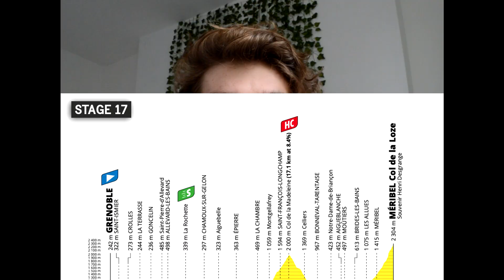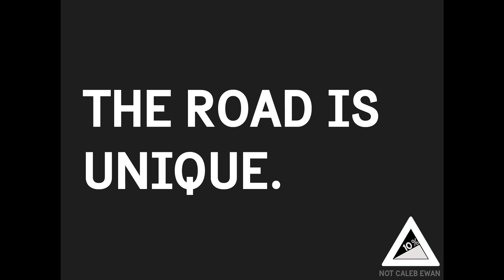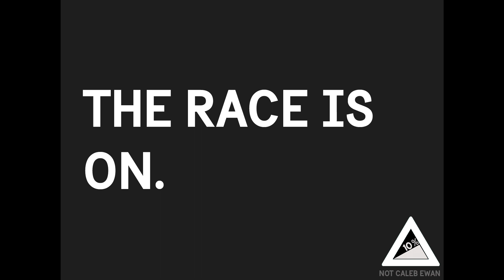COL DE LA LOZE: THE HARDEST CLIMB OF THE TOUR DE FRANCE 2020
The Col de la Loze is bound to be the hardest climb of this year's Tour de France as the race heads above 2000 m for the first and only time in this race on stage 17 between Grenoble and the summit of the Col de la Loze.